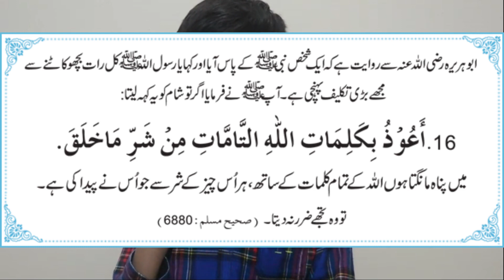How To Protect Ourself From Coronavirus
TOP SPORTS#

** All video and audio content created and edited by myself and or used with permission from the creator.